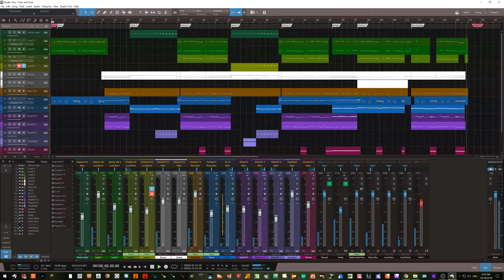Over & Over - The Feeling 2011 (Instrumental Cover)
Produced with Studio One 3 Professional

Software Instruments:
- Air Hybrid 3
- Arturia B3 V
- Arturia Prophet V
- Cakewalk Rapture Pro
- Embertone Walker 1955 Steinway D
- MusicLab RealEight
- MusicLab RealLPC
- Native Instruments Abbey Rd Modern Drummer
- Scarbee MM-Bass Amped
- Souniron Olympus Elements

System:
- Intel Core i7 7700K
- 64GB RAM
- 1 x Crucial MX500 1TB SATA SSD
- 1 x 512GB PCIe x4 SSD (Samsung 960EVO)
- 3 x Intel SATA SSD (120, 240 & 480GB)
- 1 x External USB 3.0 SSD (Samsung 512GB)